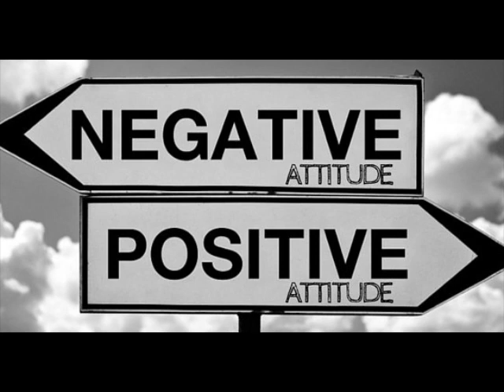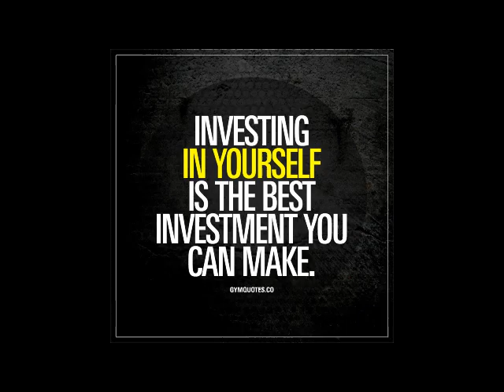You can CHange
Learn how to change your life